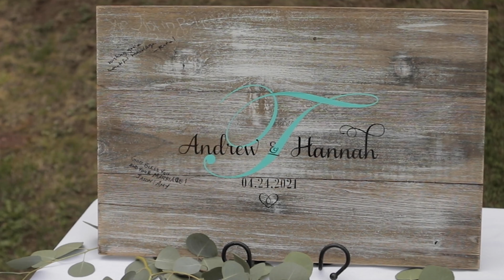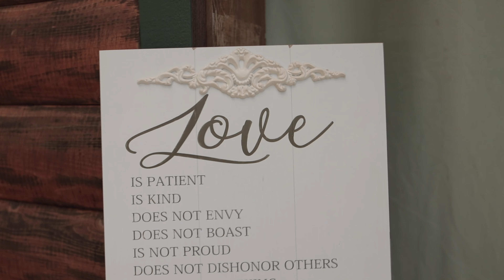Andrew & Hannah Torres Wedding Video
On April 24th, 2021 Andrew and Hannah became Mr. and Mrs.Torres! In the divine presence of God Mr. and Mrs.Torres voweled to love one another in sickness and in health till death do them part. Surrounded by their loved ones and friends the couple became one amongst the beautiful trees of Camino California.

Videography/Editing 4k: Marques J Brown